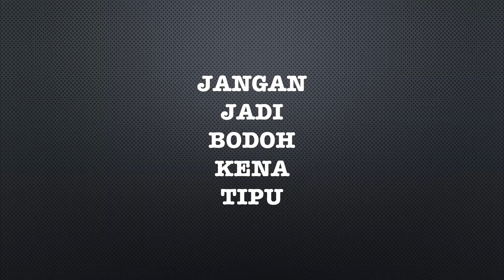Kenapa Bangang Sangat Kena Tipu?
Jangan jadi bangang dan bodoh buat pinjaman Kredit Komuniti, pinjaman KWSP kononnya.

Pinjam RM10K kena bayar RM20K!